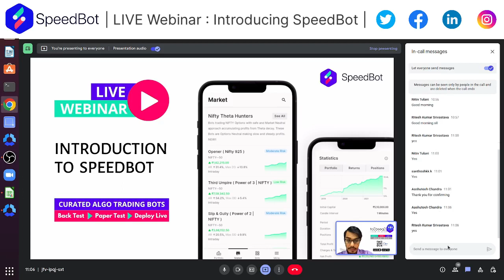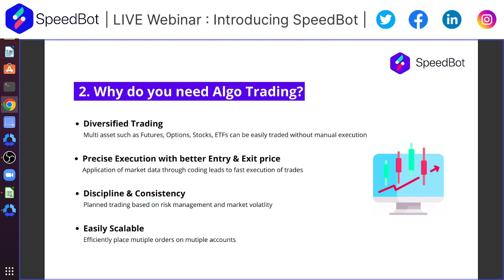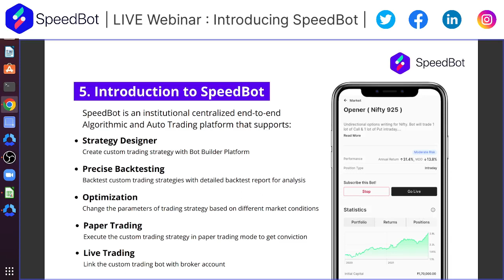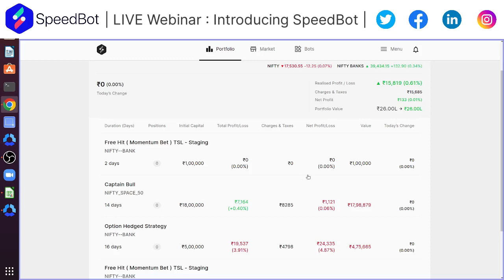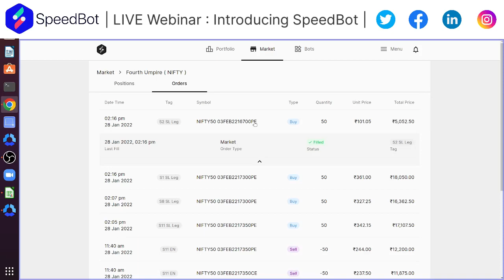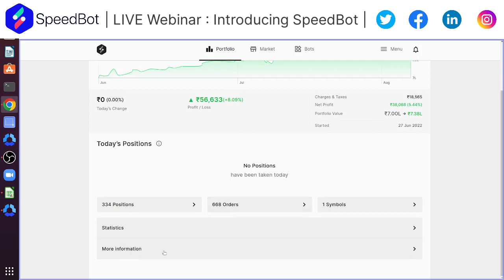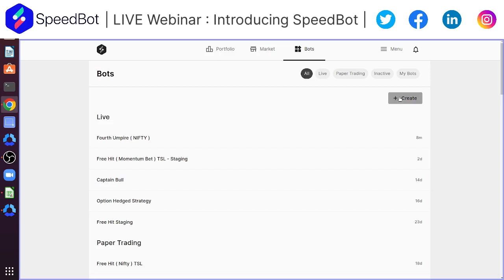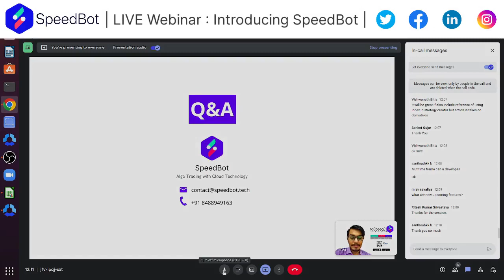What Is Algo Trading? Introduction To Speedbot | LIVE Webinar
SpeedBot an Algorithmic Trading Platform will help you make fortunes in the stock market without direct knowledge of stocks, options, futures, and other markets.

SpeedBot Can Provide You a Best Feature Like:
1)      Marketplace
2)      Bot Creator
3)      Back Testing Engine
4)      Options Trading
5)      Trading Engine

The Event Date: 3rd Sept 2022

0:00 LIVE Webinar Introducing SpeedBot
01:40 Agenda of Webinar
03:00 What is Algo Trading?
05:13 Why do you need Algo Trading?
10:03 Elements of Algo Trading
13:45 Costs involved in Algo Trading
16:49 Introduction to SpeedBot
19:48 Who can use SpeedBot?
22:15 Why SpeedBot?
26:32 LIVE Demo
49:04 SpeedBot Pricing
51:20 Q&A